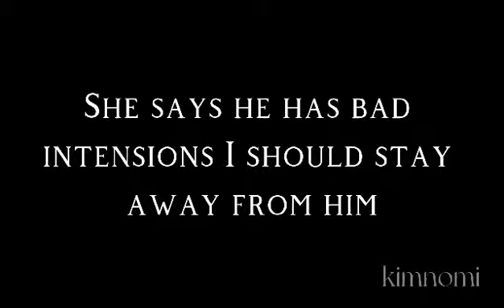𝕰𝖕𝖍𝖎𝖆𝖑𝖙𝖊𝖘 『𝐒𝐔𝐍𝐒𝐔𝐍 𝐅𝐅』Wattpad official trailer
❝𝐄𝐯𝐞𝐧 𝐢𝐟 𝐲𝐨𝐮 𝐫𝐞𝐛𝐨𝐫𝐧 𝐚 𝐭𝐡𝐨𝐮𝐬𝐚𝐧𝐝 𝐭𝐢𝐦𝐞𝐬, 𝐈 𝐬𝐭𝐢𝐥𝐥 𝐰𝐨𝐧'𝐭 𝐥𝐢𝐤𝐞 𝐚 𝐩𝐬𝐲𝐜𝐡𝐨 𝐥𝐢𝐤𝐞 𝐲𝐨𝐮!❞

❝𝐁𝐮𝐭 𝐲𝐨𝐮 𝐥𝐨𝐯𝐞 𝐦𝐞 𝐛𝐚𝐛𝐲.❞

𝘒𝘪𝘮 𝘚𝘶𝘯𝘰𝘰. A 19 years old sunshine boy who lives with his crazy 11 years old sister.

𝘗𝘢𝘳𝘬 𝘚𝘶𝘯𝘨𝘩𝘰𝘰𝘯.20 years old ruthless psychopath mafia who has no one in his life.

One day fate wanted them to meet unfortunately and Sunghoon ends up being 𝙊𝙗𝙨𝙚𝙨𝙨𝙚𝙙 with Sunoo.

Start: TBA
End:?